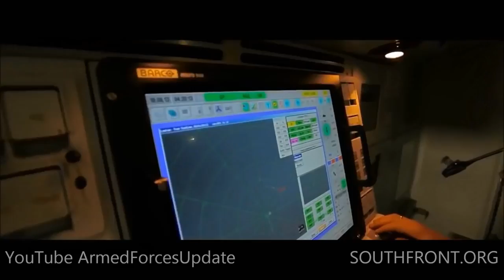WORST CASE SCENARIO expected with confrontation with US Military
An interesting news video about military aircraft developments surrounding the Su-30 Aircraft.

Video Description Credit: ArmedForcesUpdate

Video Credit: South Front Inteligence